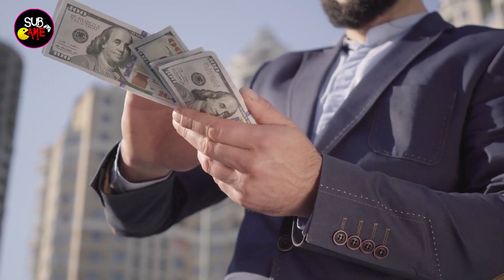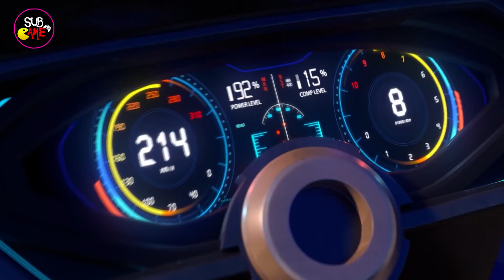Top Game Mobile Hay Chơi Cùng Với Bạn Bè | Sub Game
Đây là top những tựa game mobile được anh em tìm kiếm và chơi nhiều.Rất thích hợp chơi giải trí cùng anh em bạn bè,hãy thử qua những con game này và để lại cảm nhận của anh em nhé...

00:00 Mở đầu
00:26 T3 Arena
00:52 EFootball 2024 mobile
01:38 Contra Returns
02:06 Eggy party
02:46 Fire warrior 2
03:14 Rocket League Sideswipe
03:50 Jump : Assemble
04:50 Rainbow six mobile
05:28 Crossout mobile
06:08 Kartrider Rush+
06:48 Sky Dancer 2
07:30 Dragon Oath New
X2
© Bản quyền thuộc về SubGame
© Copyright by SubGame ☞ Do not Reup